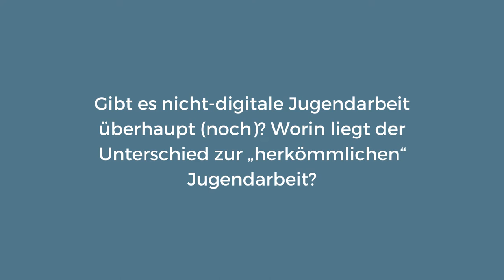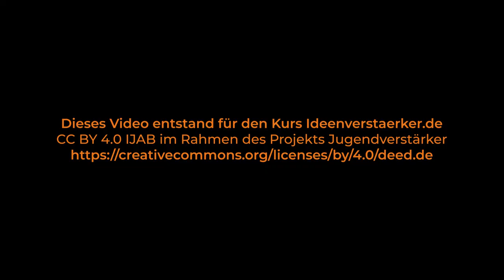Ideenverstärker | Eike Rösch „Gibt es nicht-digitale Jugendarbeit überhaupt noch?“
📺 Eike Rösch „Gibt es nicht-digitale Jugendarbeit überhaupt noch?“